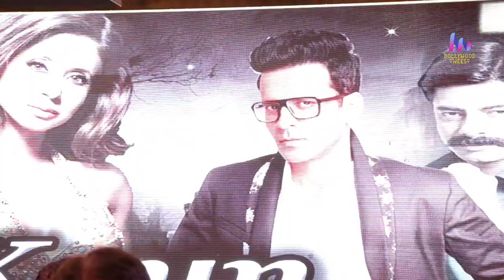Manoj Bajpayee spotted at Make Earth Green Again Mega foundation award 2023 in Hyatt Centric juhu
Manoj Bajpayee spotted at MakeEarthGreenAgainMegafoundationAwards2023 in Hyatt Centric juhu